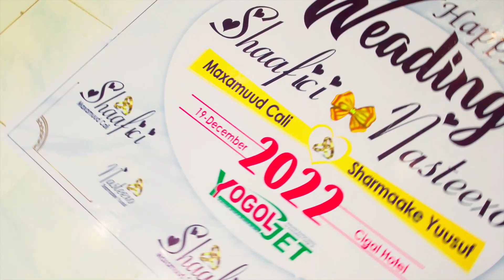AROOSKI QARNIGA SHAFIE MARIO % MARWO NASTEEXO SHARMAAKE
SHIRKADA DHARAAR PRODUCTION WAXAY HAMBALYO AROOS U DIRAYAAN MR : SHAFIE MARIO IYO MARWO NASTEEXO

SHAFIE WAA SHAQALAHA UGU XIRFADA SAREEYA EE SHIRKADA DHARAAR PRODUCTION